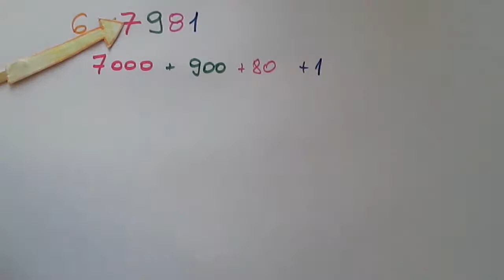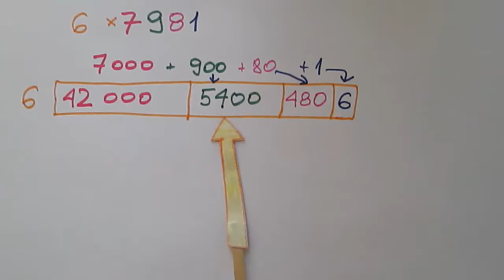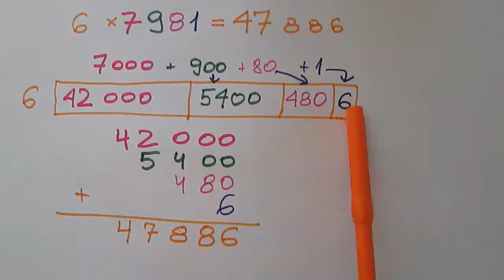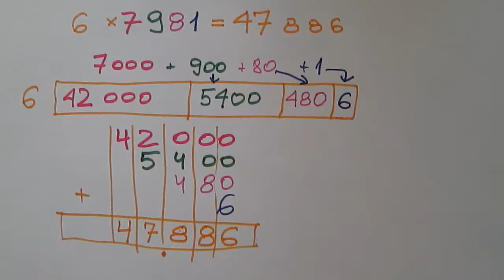Mnożenie liczby jednocyfrowej przez czterocyfrową na siatce 1x4